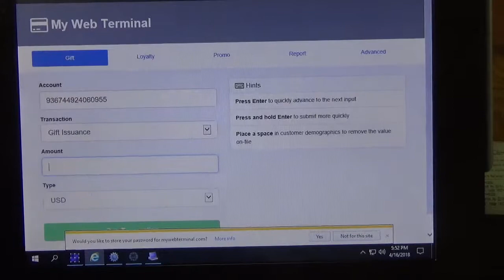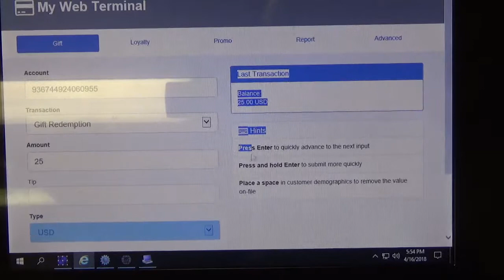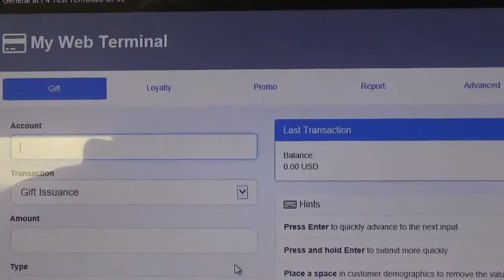How to Run a Gift Issuance and Redemption Using MyWebTerminal com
This video will demonstrate how to run both gift issuances and redemptions through using mywebterminal.com